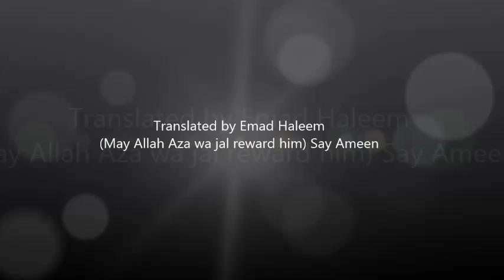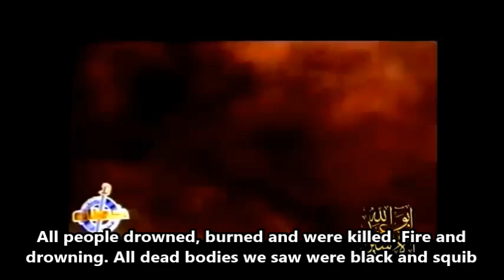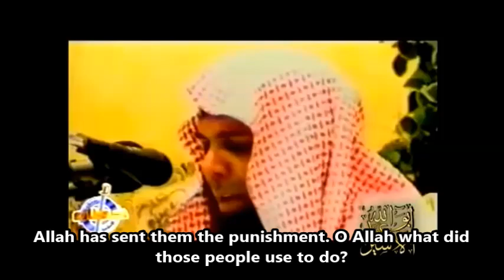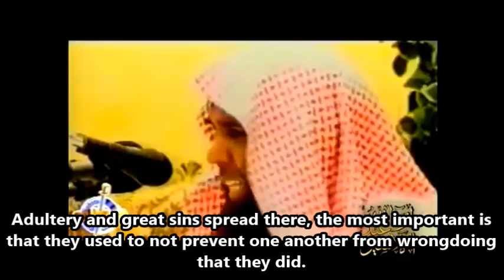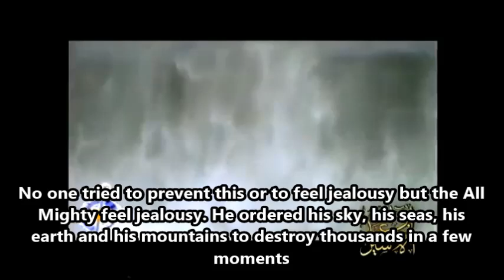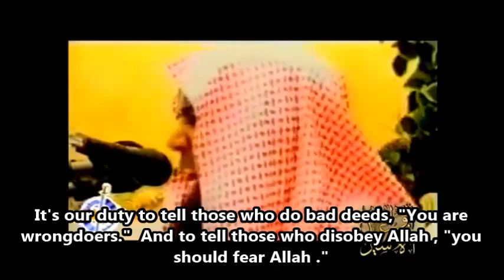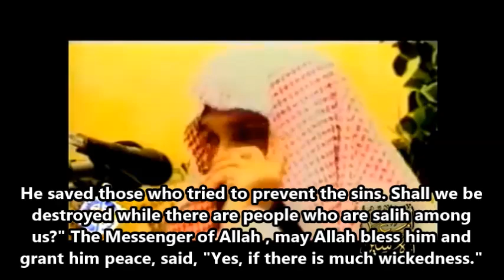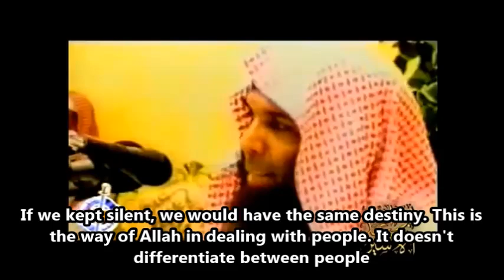Allah's Punishment (Tsunami): Sheikh Khalid Ar-Rashid (English Subs) Emotional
Emotional and heart wrenching